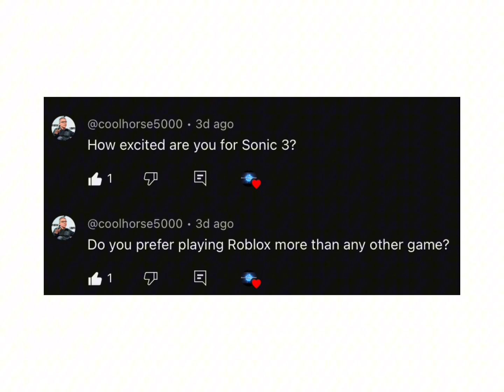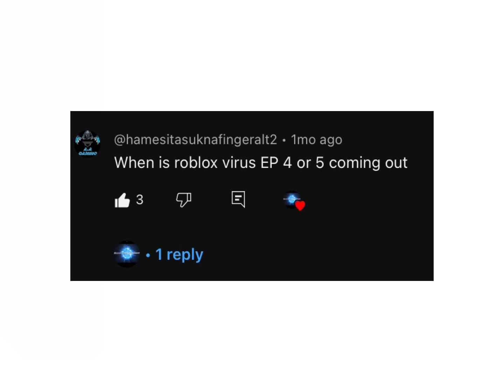Q&A + FISK VOICE REVEAL